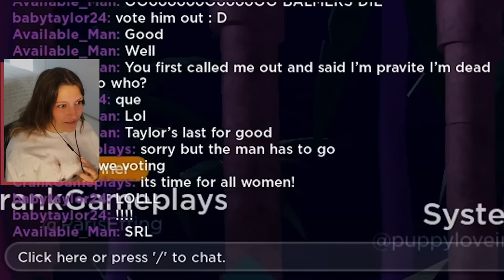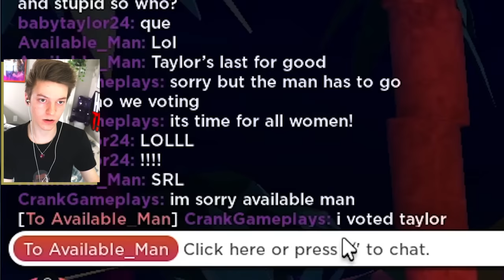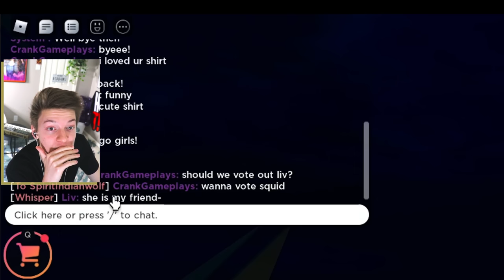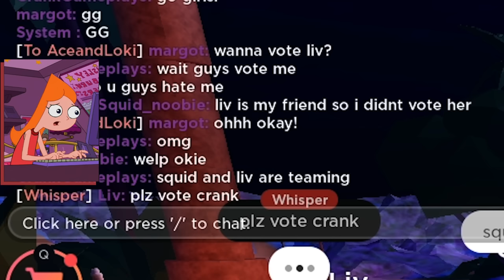We Got Gaslit in Roblox Outlaster